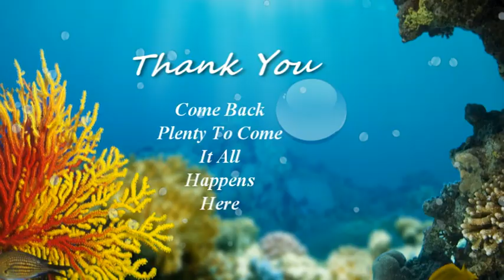The Band From Rockall-There's a Chain-HD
The Band From Rockall
Rory and Callum Macdonald From Runrig.
Amazing Scotland - Islands Of Scotland.